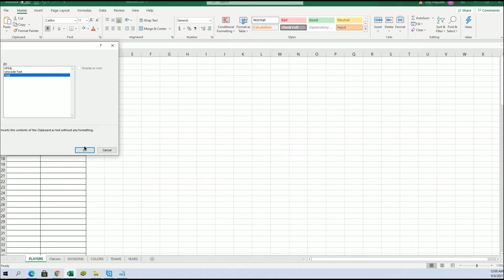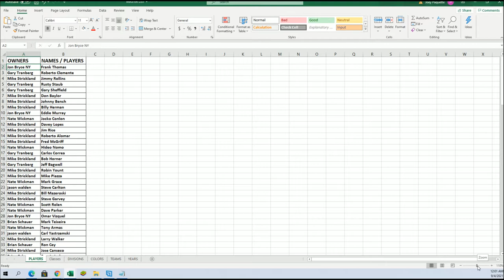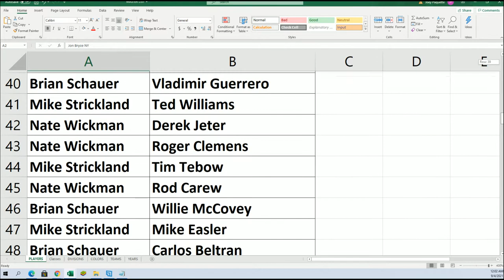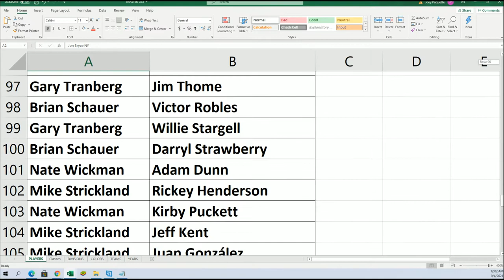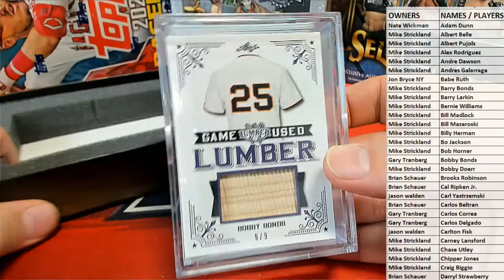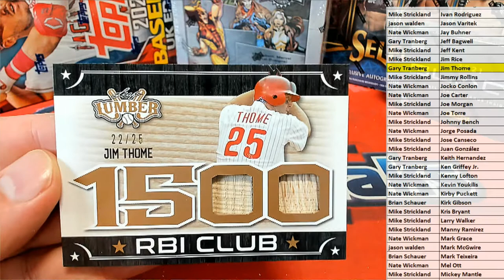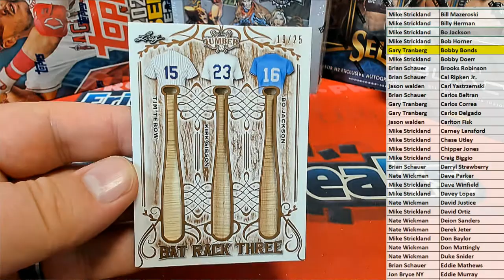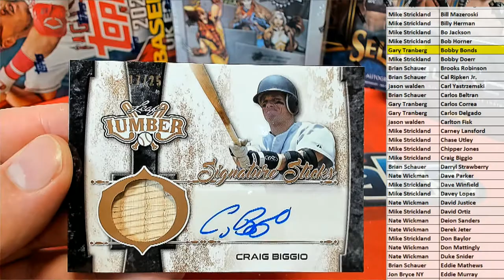BOX ID 21LUMBERKINGS512 2021 Leaf Lumber Kings Baseball